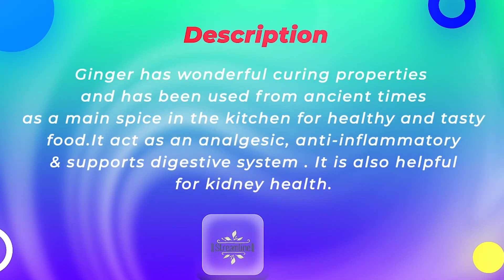Streamline Ginger Capsules II Improves Digestion & Boosts ImmunityII Streamline Pharma P Ltd II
STREAMLINE GINGER CAPSULES Improves Digestion & Boosts Immunity
Ginger has wonderful curing properties and has been used from ancient times as a main spice in the kitchen for healthy and tasty food.It act as an analgesic, anti-inflammatory & supports digestive system . It is also